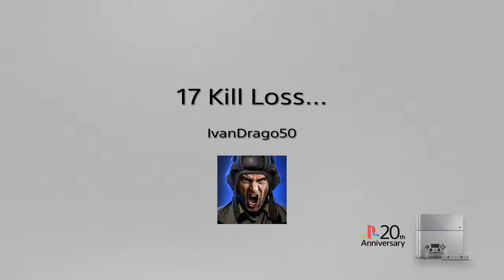Help?..Anyone?..Please?!-Rainbow 6 Siege PS4